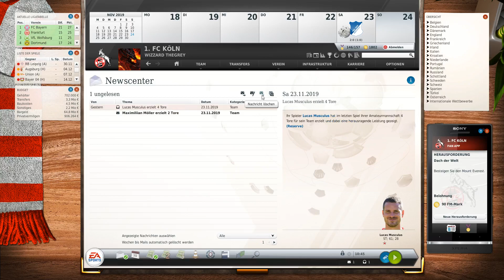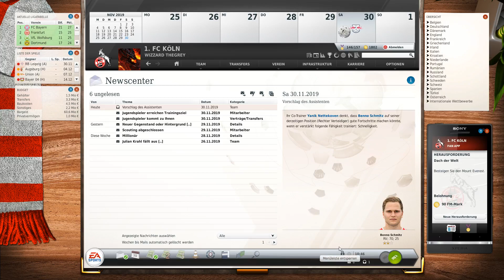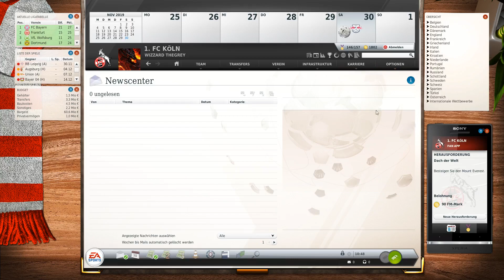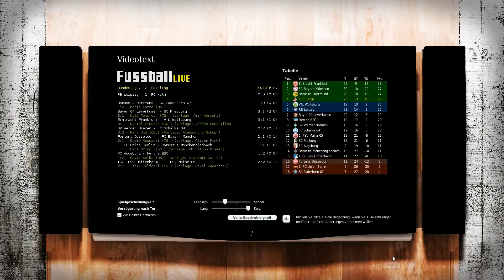Let's Play | Fussball Manager 20 |► 1.FC Köln # 18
Hallöchen.

2:0 gegen Hoffenheim, jetzt gehts gegen Leipzig.